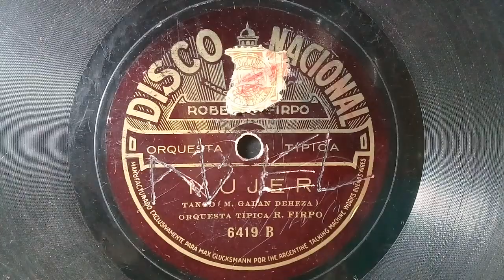"Mujer "(tango):1925 Roberto Firpo y Su Orq.Tipica .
"Porque No Me Besas"(Vals).